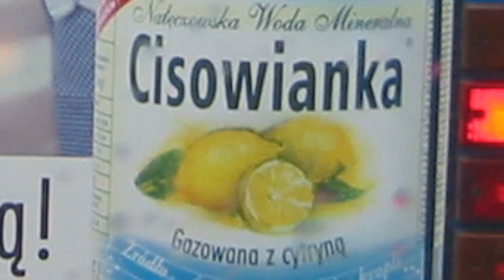stuck for a week in Krakow City after car accident - Poland 2005